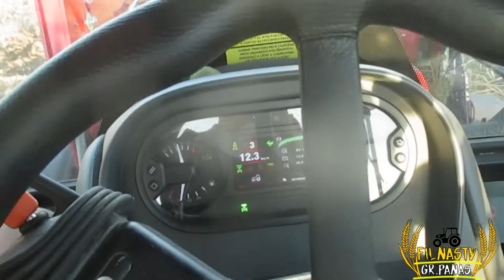Talerzowanie ścierniska 2020 🔥Zetor Forterra 130 HSX & Staltech🔥